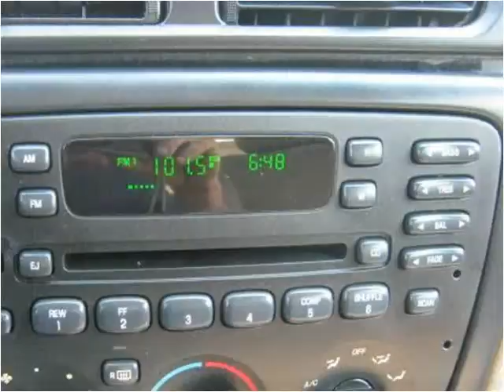2001 Ford Taurus Used Cars Steeleville IL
This 2001 Ford Taurus is available from Greg Vallett.